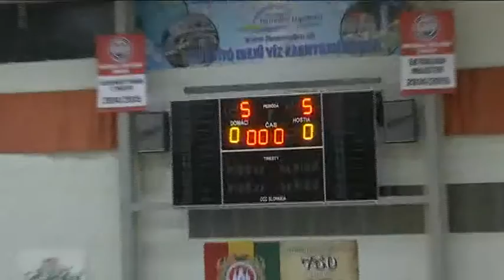A rendőrök és a kajakosok jótékonysági focimérkőzése